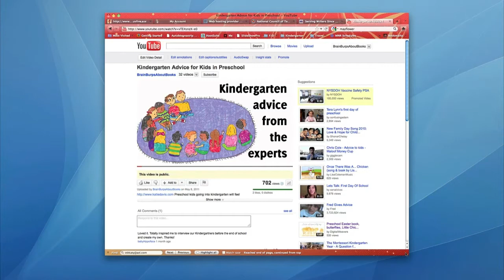Explainer Video Expert Katie Davis Talks about Turning a Negative into a Positive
Writerpreneur/Author/Illustrator and explainer video expert Katie Davis turns her own mistake, which made for an unhappy customer, into a positive lesson to help other customers.